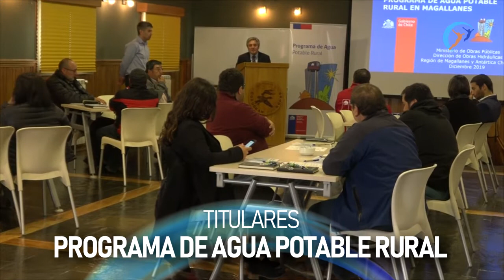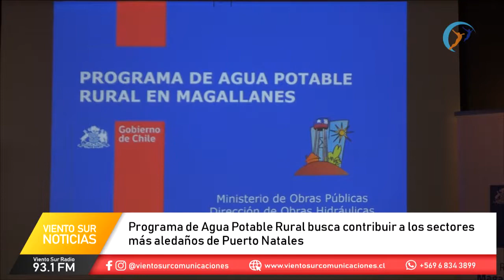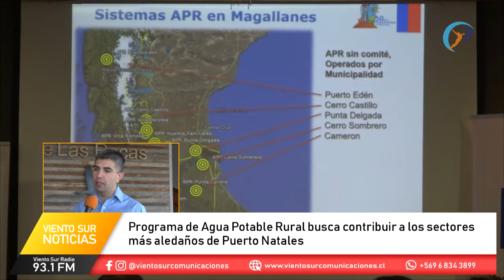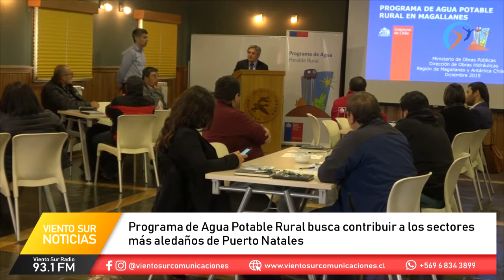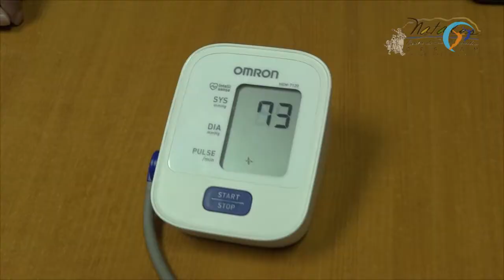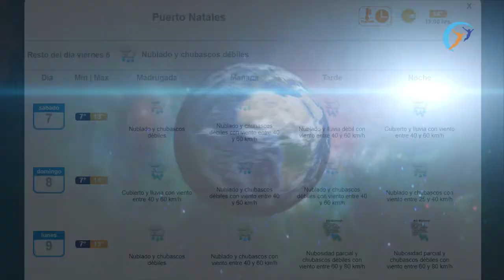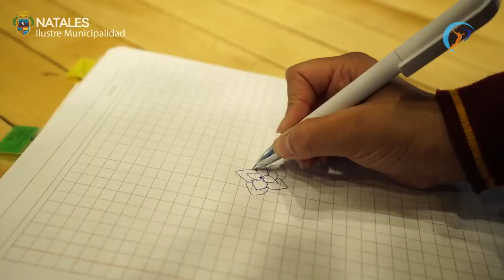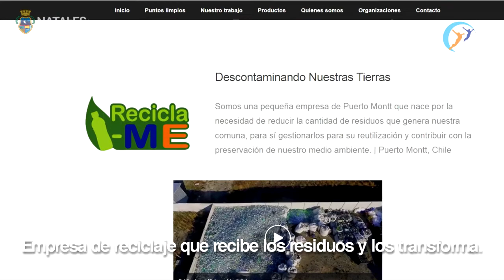Viento Sur Noticias Central | 6 de Diciembre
Informativo Central de Viento Sur Comunicaciones del día viernes 6 de diciembre que aborda todo el acontecer de la provincia de Última Esperanza 🌎📺
Canal 62 de TV Red 📺
Dial para Puerto Natales 📻
93.1 FM